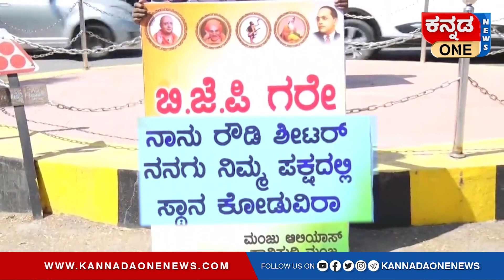ರೌಡಿ ಶೀಟರ್‌ ಪ್ರೊಟೆಸ್ಟ್;ಬಿಜೆಪಿಗೆ ಮುಖಭಂಗ| 'ಬಿಜೆಪಿ ಮೋರ್ಚಾ ರೌಡಿಶೀಟರ್‌ʼ ವೆಬ್‌ಸೈಟ್‌ ಅನಾವರಣ ಮಾಡಿದವರು ಯಾರು?